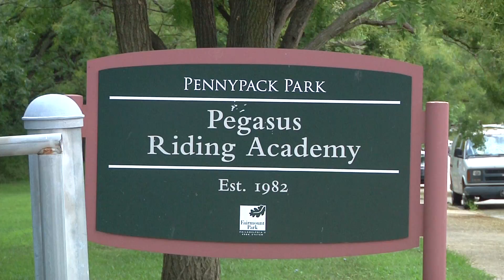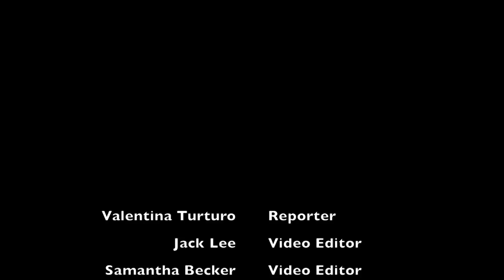Horse Therapy | 2015 WHYY Young Journalists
At a stable in Northeast Philadelphia, horses help disabled riders. WHYY Young Journalists report.